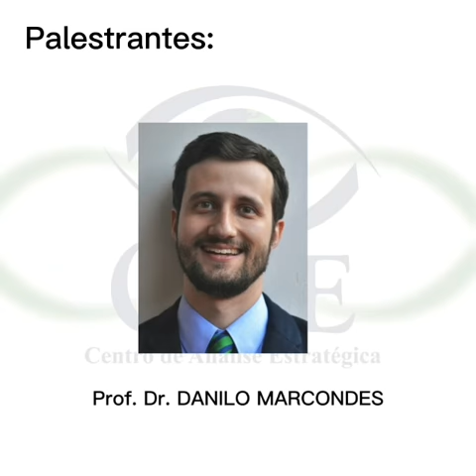XX Seminário Internacional Político-Estratégico do CAE/CPLP (Virtual)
No próximo dia 29 de setembro de 2020, das 14h às 17h (Fuso GMT +2h - Moçambique), o Centro de Análise Estratégica da CPLP (CAE/CPLP) realizará o XX Seminário Internacional Político-Estratégico que, pela primeira vez, será totalmente virtual, a ser transmitido ao vivo (em direto) pelo canal do CAE no Youtube:

O tema escolhido para o seminário foi:

“O Triângulo Estratégico da CPLP:
a centralidade de Moçambique e sua importância geoestratégica”

A moderação será conduzida pelo Prof. Dr. Alberto Ferreira (Moçambique).

Os palestrantes convidados são:

1. Tenente-Coronel Luis Bernardino (Portugal):
"O Oceano Atlântico e o Triângulo Estratégico da CPLP;"

2. Dr. Hosten Yassine Aly (Moçambique):
"O Oceano Índico e o Triângulo Estratégico da CPLP;"

3. Prof. Dr. Paulo Mateus Wache (Moçambique):
"Moçambique e sua importância geoestratégica para a CPLP;" e

4. Prof. Dr. Danilo Marcondes (Brasil):
"A centralidade de Moçambique no Triângulo Estratégico da CPLP".

Horário do início, nos demais Países Membros:

21h - Dili (Fuso GMT +9)
13h - Luanda, Malabo e Lisboa (Fuso GMT +1)
12h - Bissau e São Tomé (Fuso GMT)
11h - Praia (Fuso GMT -1)
  9h - Brasília (Fuso GMT -3)

Anotem a data e horário, contamos com vossa audiência!